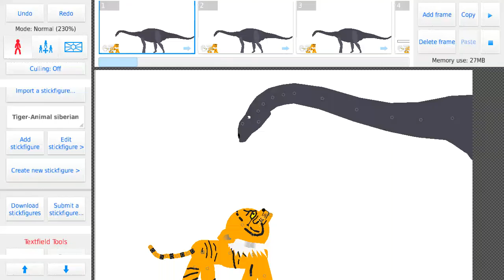Micheal rodrique vs whip the shunosaurus